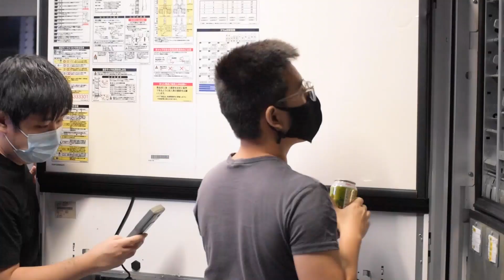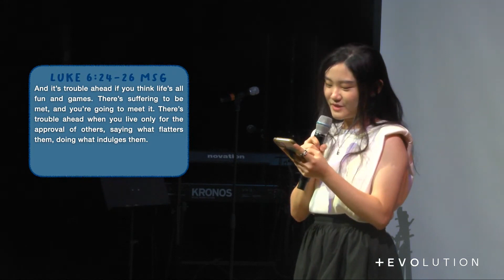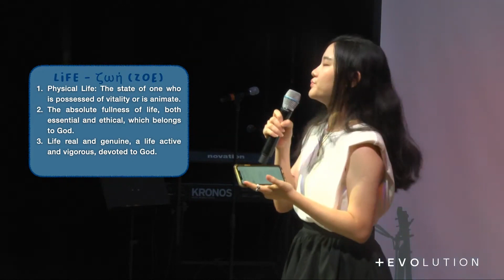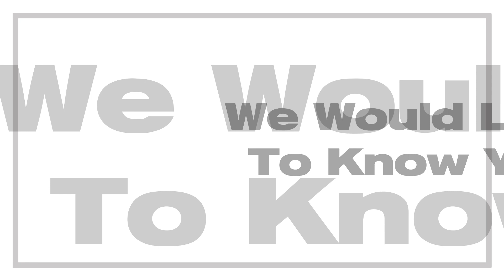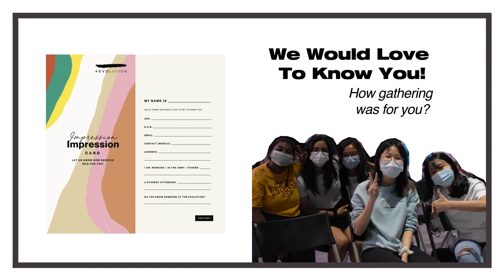Live Full | The Evolution - Karis Teo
In this message, Karis shares about living our fullest life. As Oscar Wilde said: "To live is the rarest thing in the world. Most people just exist." Nowadays, even as life gets hectic and distracting, we can choose to embrace the journey that God has given us.

“Live Full” message by Karis Teo at The Evolution, on 23 July 2023 at 2pm.